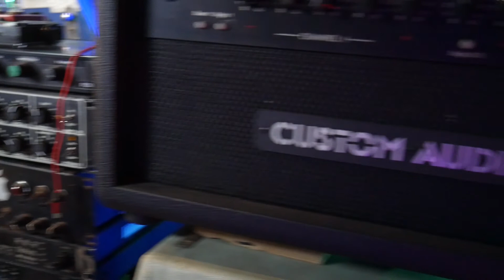Bersama Andre Dinuth: Ngomong Soal Musik Timur! Maju Terus Musik Indonesia Timur!